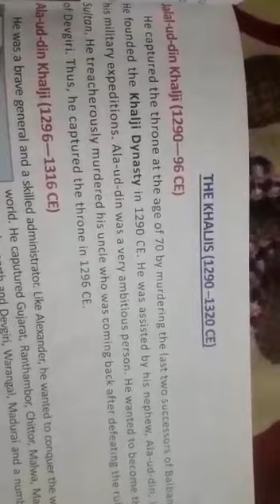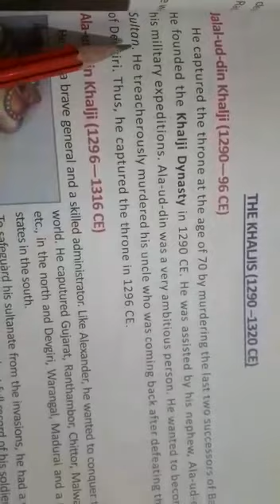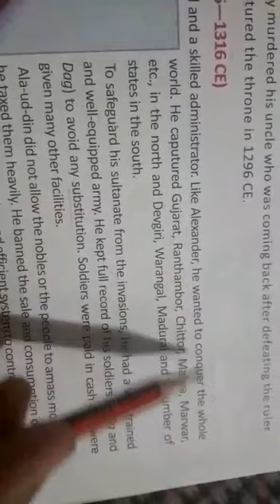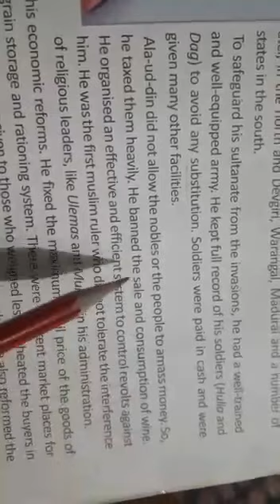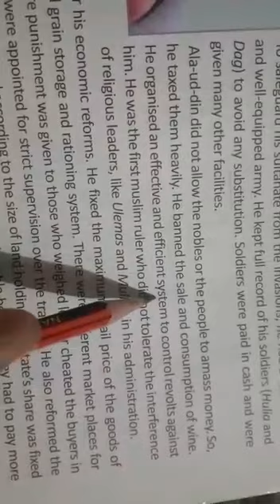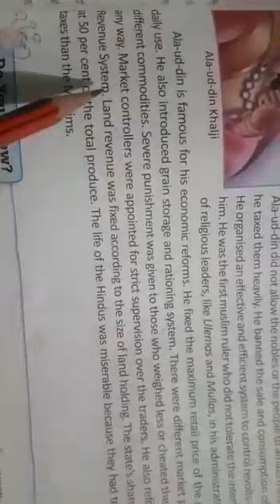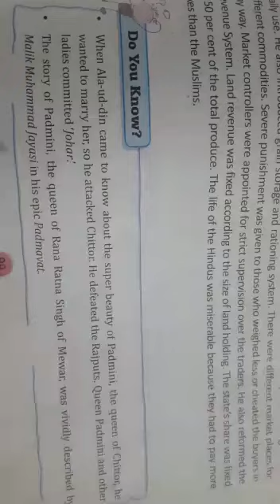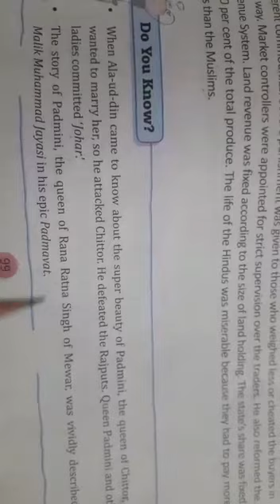Ch.13 Delhi Sultanate part 3